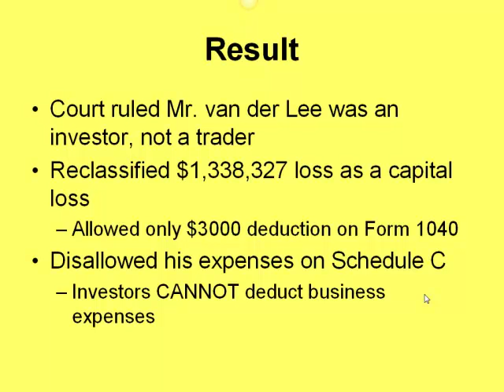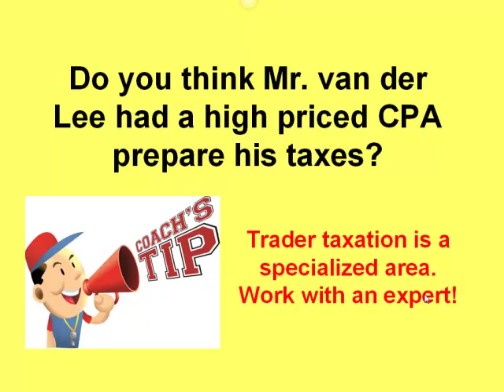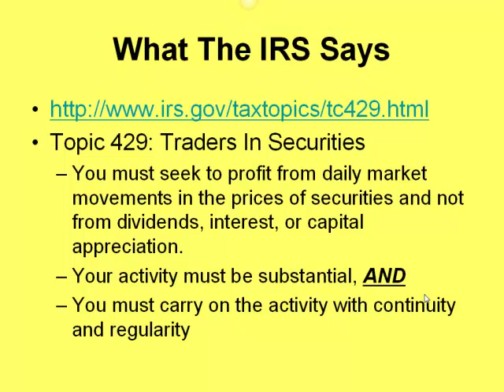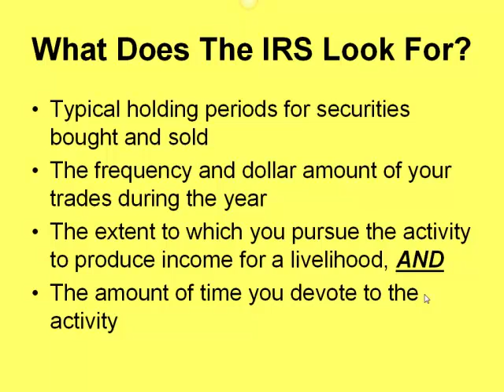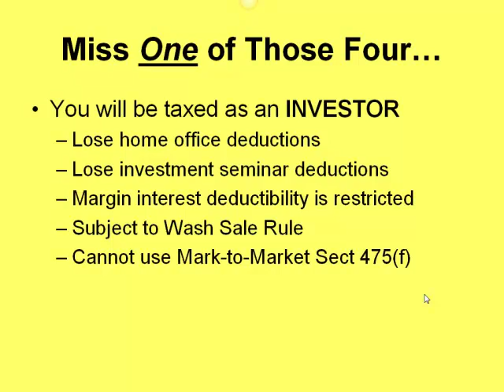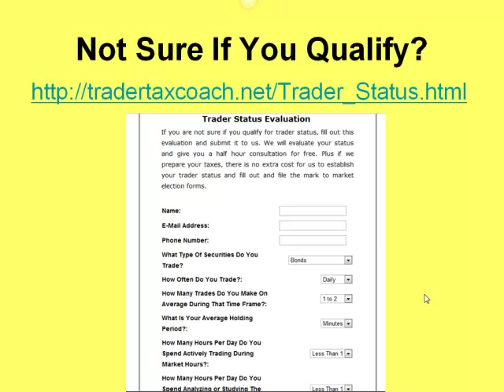How To Audit Proof Your Trader Tax Status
What does the IRS look for when determining whether to classify you as a trader or an investor?